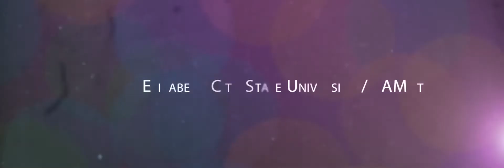FAMEtv What's Happening: "BET" Blaze The Stage Recap 2014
BET BLAZE THE STAGE
April 9, 2014 * Fine Arts Center
Hosted By: JayCee & Music By: DJ B-Owtt

Starring:
Pat Charles, VP of BET
Rich Dollarz, Love & Hip-Hop
Theo Brown, Interscope Records & D-Up Ent.
Jack of Spade, 103 Jamz

***F.A.M.E * Forever A Memorable Experience * F.A.M.E***
It's an Institution! It's ECSU!! It's FAME!!!